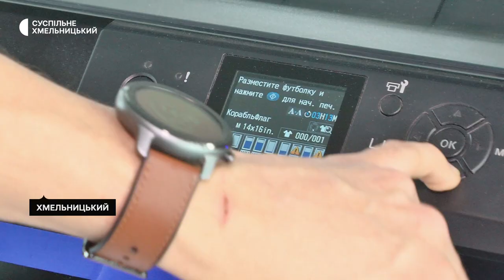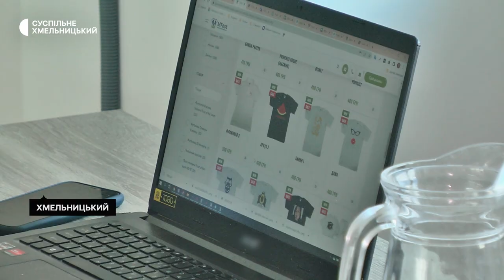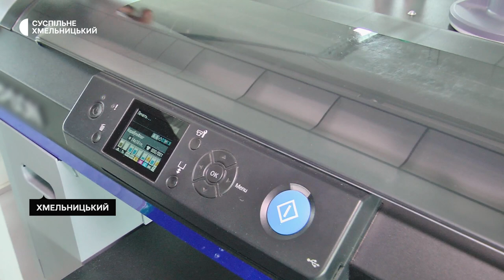Як евакуювали підприємство й почали працювати у Хмельницькому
Від початку повномасштабного російського вторгнення найбільшої популярності серед замовників набули патріотичні малюнки, розповів оператор цифрового друку одного з підприємств Хмельницької тергромади Андрій Аксюзов. За його словами, зображення наносять на одяг, головні убори та сумки. Деталі – в сюжеті.